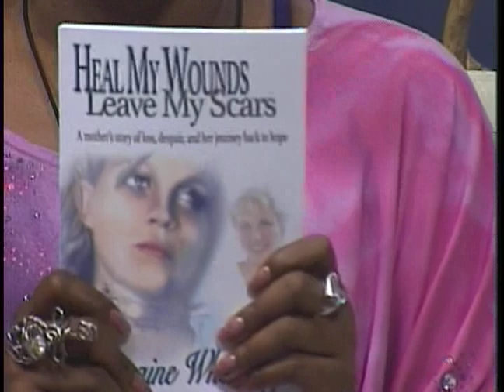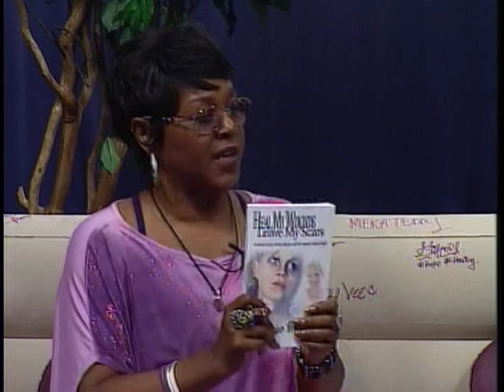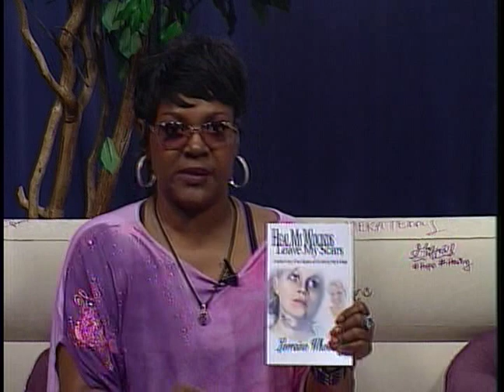Praise TV Ministries Hour: May, 2018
Producer: Steve Coaston, Jr.